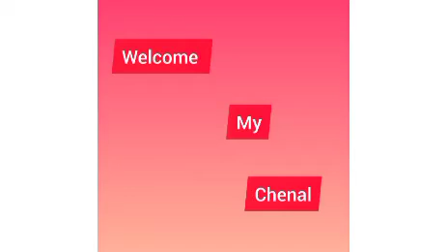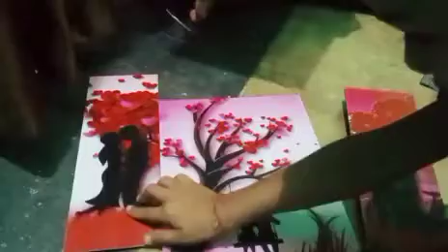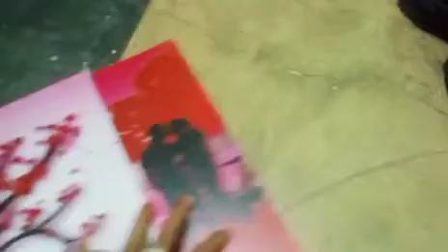ye kya mangwa diya mummy ne? 2022